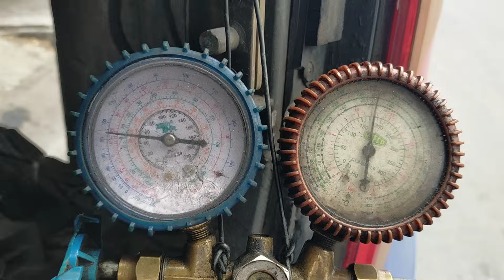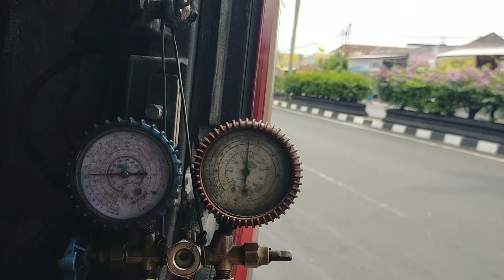E....LA DALAH.... ‼️FREON AC BUS ALS 253 HARUS DIBUANG...‼️PENUMPANG RAMAI MALAH TROUBLE AC